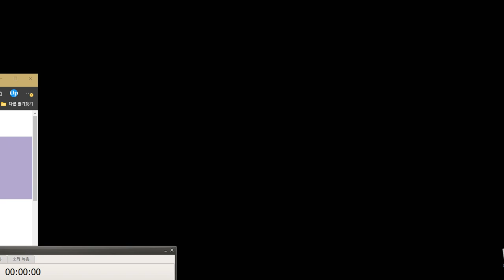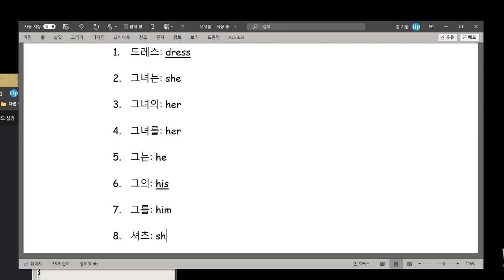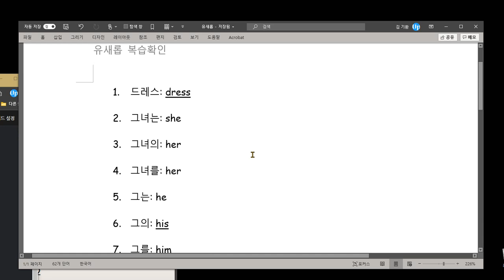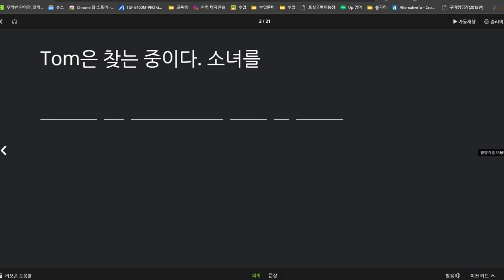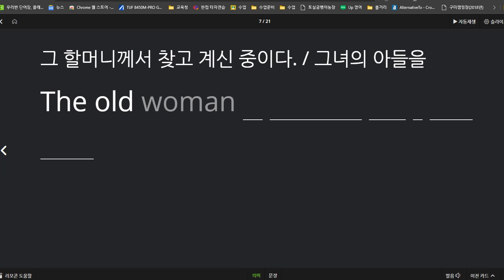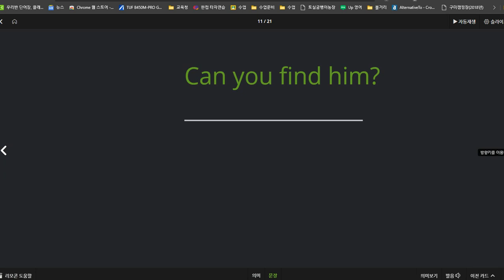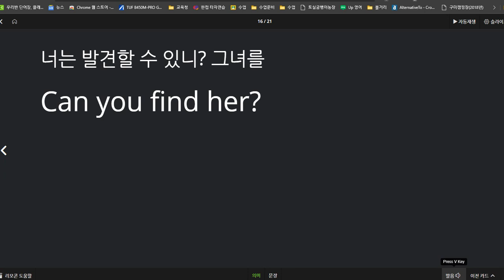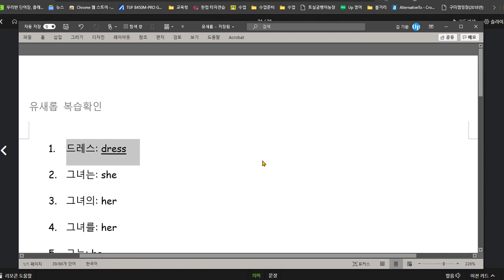유새롭 2020 11 23 성취도 75점 지난 번에 틀린 것을 반복적으로 틀리지 않도록 공부하세요